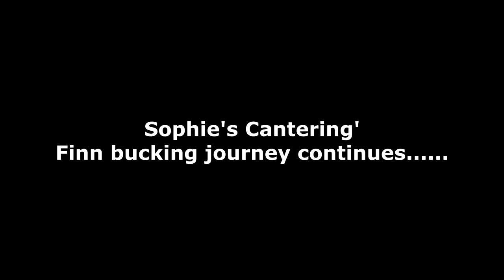THE SOPHIE FINN SAGA CONTINUES!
Music: Out of the Cold into the Fire - Walking Hearts
Too Fast for a Broken Heart - Walking Hearts

DaybyDayVlogs
110 North Front Street - A3,
Suite #213
Belleville, Ontario, K8P 0A6
Canada